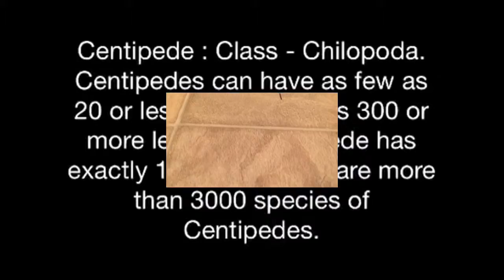Centipede ( Cent = 100, Pede = Legs )